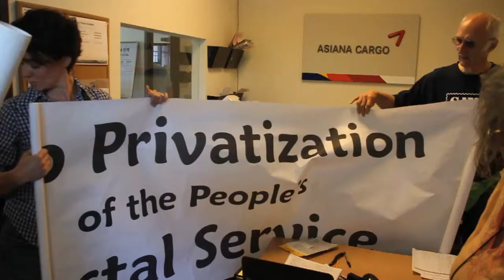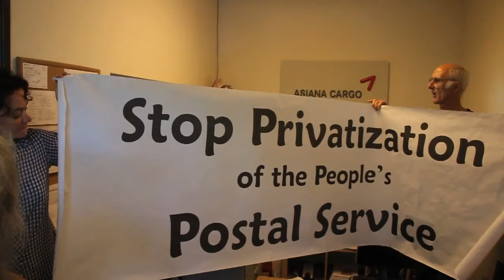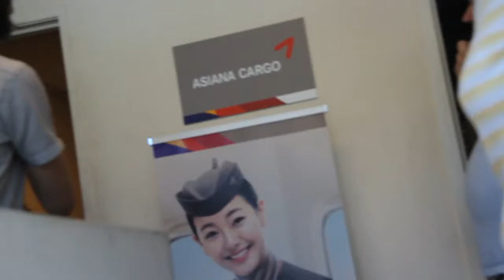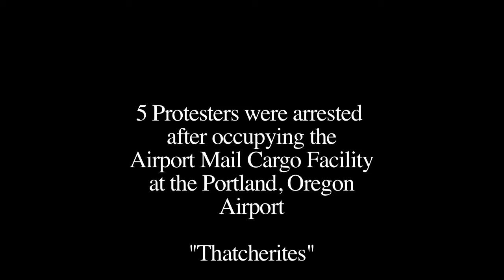7-3-13 Protestors occupy private airport mail facility; five arrested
Protestors occupy private airport mail facility; five arrested.  July 3, 2013, Portland, Oregon.

Five protestors, calling themselves "postal protectors", were arrested July 3 in an occupation of a private air cargo facility slated to handle and process US mail. "Postal mail handlers and mail processing clerks are losing their jobs to profiteering, private corporations," declared Jamie Partridge, a retired letter carrier who joined the civil disobedience action at the Matheson Flight Extenders facility, just next door to the US Postal Service's Portland Air Cargo Center. "We protest the privatization of the public postal service. We oppose the destruction of family wage, union jobs and the delay of the people's mail. We intend to disrupt this attack on our communities." Protest organizers, Portland Communities and Postal Workers United, are demanding that Matheson management pull out of negotiations for the subcontracting of postal jobs.